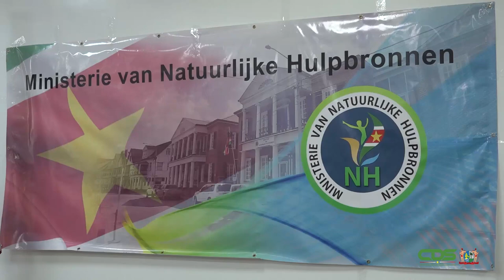NIEUWE RVT ENERGIE AUTORITEIT SURINAME GEÏNSTALLEERD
Op het ministerie van Natuurlijke Hulpbronnen is de nieuwe Raad van Toezicht (RvT) van de Energie Autoriteit Suriname geïnstalleerd. De raad voorziet de directie adviezen over vraagstukken rakende de energiesector. De raad wordt bemenst door 7 raadsleden, waarvan drie worden voorgedragen door de overheid. De overige vier worden door de universiteit, ondernemerswereld, consumentenwereld en de vakbeweging voorgedragen.